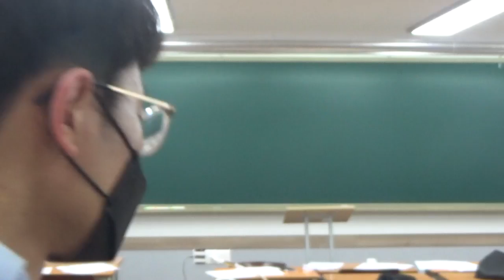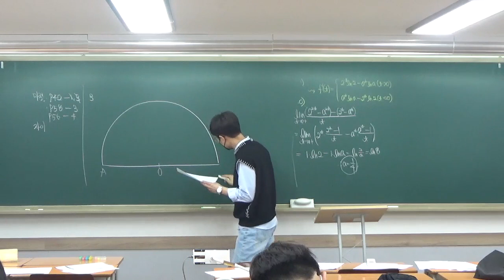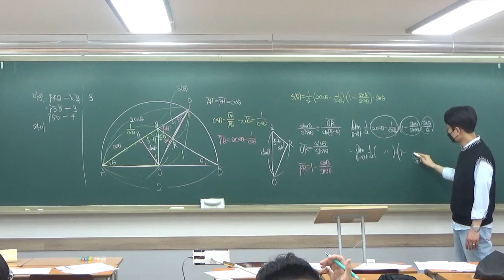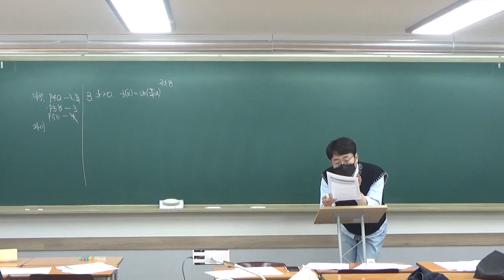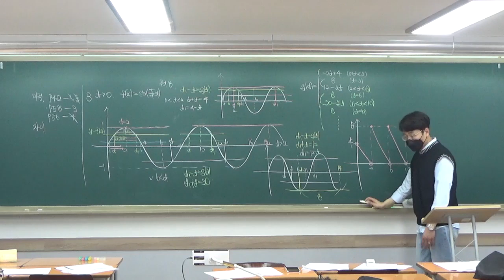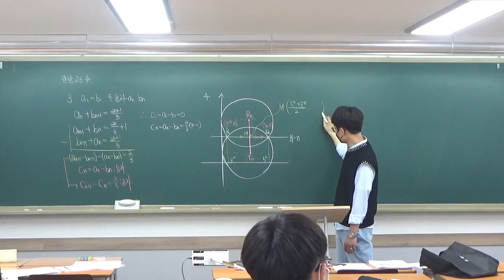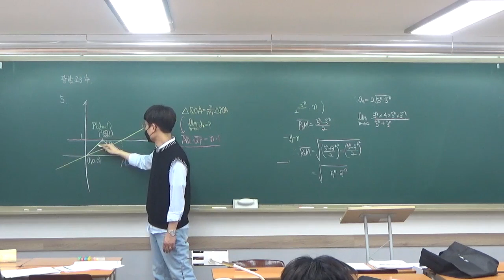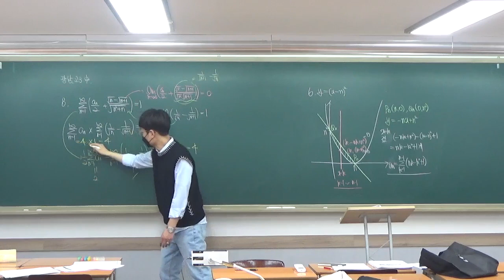구주이배_광진_2022 04 02 고3 미적수능특강 밑 광남기출풀이1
4월 2일 고3 미적 수능특강 및 광남기출풀이 1